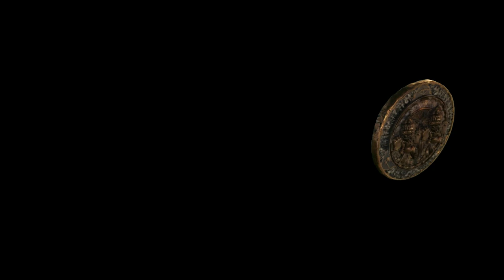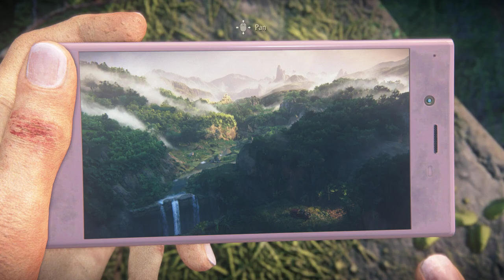Uncharted The Lost Legacy Campaign Part-2